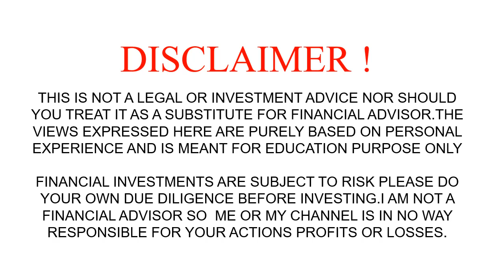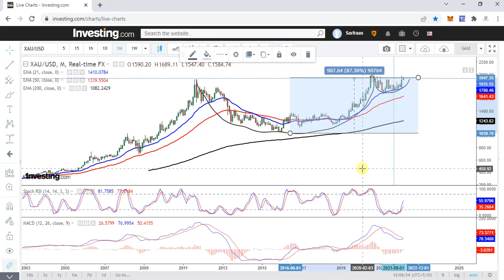Gold Cup and Handle Pattern 2022 (Forex XAUUSD)